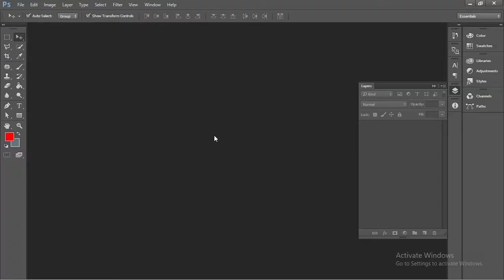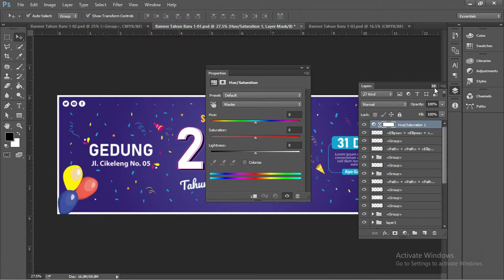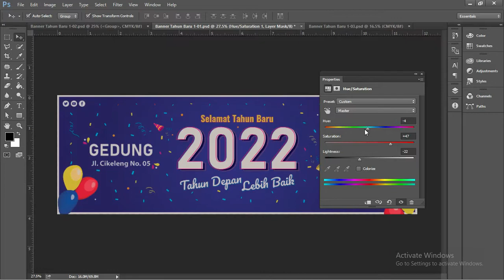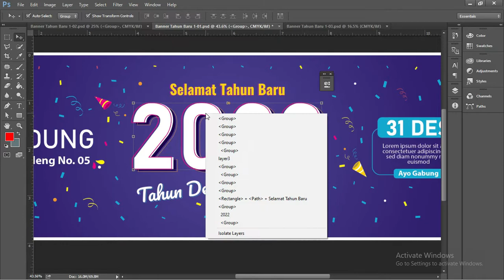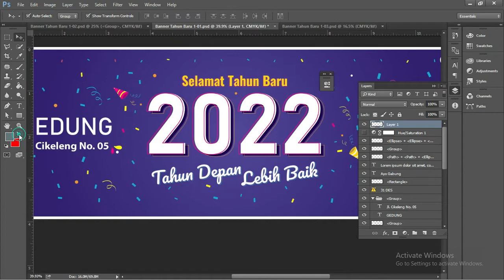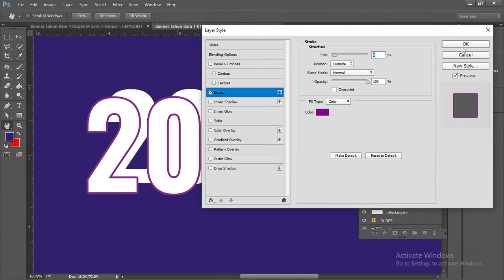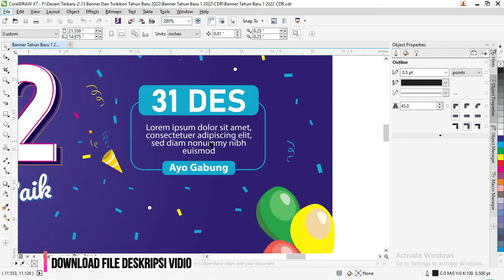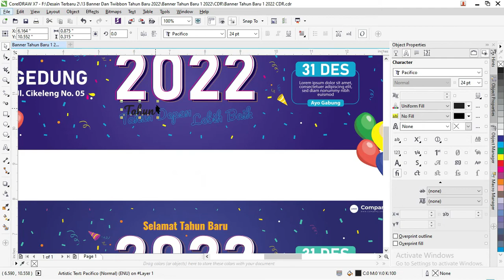Free Download .PSD & .CDR : 01/04 Download Spanduk Tahun Baru Coreldraw Dan Photoshop 2022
Salam bahagia teman-teman google kembali lagi dengan admin di channel kita kali ini kita akan membahas artikel yang berjudul Download Kumpulan Spanduk Tahun Baru Coreldraw 2022 Gratis.

Didalam artikel ini admin akan memberikan beberapa contoh desain yang sudah admin buat dengan menggunakan berbagai layout sederhana.

Desain spanduk ini admin buat menggunakan salah satu aplikasi vektor yang sering digunakan oleh para desainer maupun orang banyak.

Selain itu, terdapat beberapa penjelasan lainnya yang admin cantumkan didalam artikel ini agar teman-teman mengetahui informasi pendukung tentang spanduk dan file .psd.

Untuk berbagai tampilan contoh desain spanduk ini sudah admin bagikan secara gratis bagi teman-teman beserta link untuk mendownload filenya.

Untuk contoh desainnya admin buatkan dua ukuran yang masing-masing memiliki kelebihan dan kegunaannya yaitu ukuran potrait dan landscape.

Dibawah ini juga teman-teman bisa ikuti tutorial cara membuat desain download spanduk tahun baru 2022 coreldraw yang sudah admin bagikan untuk kalian agar lebih mudah dalam membuat desain ini.